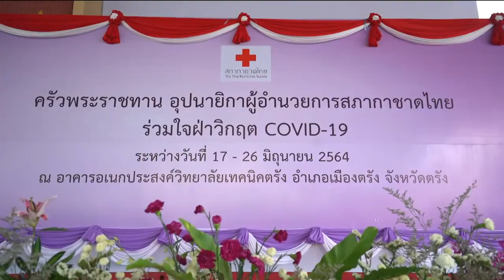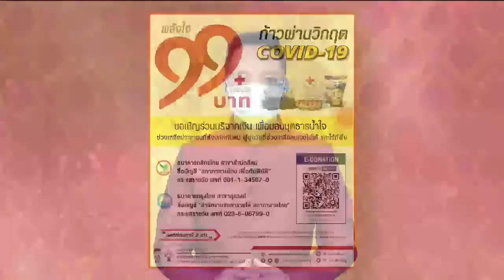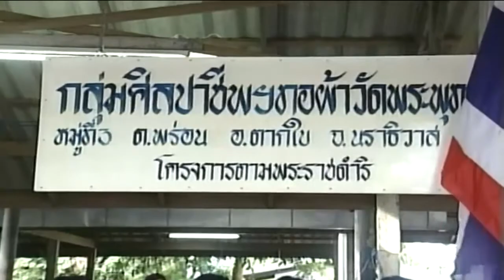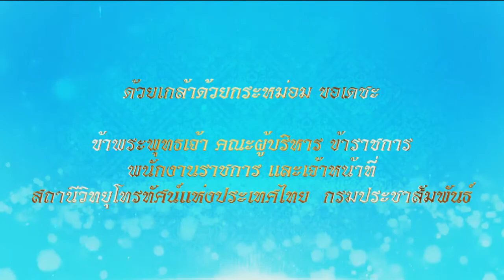ข่าวในพระราชสำนัก 19 มิ.ย. 64